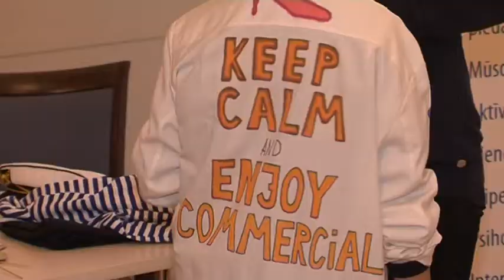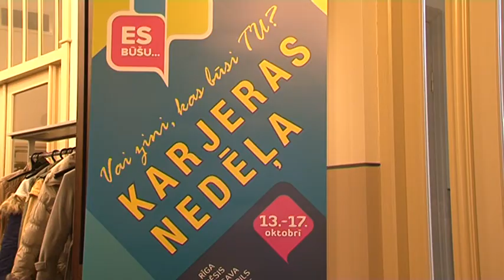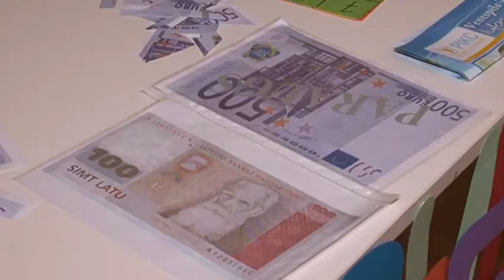Karjeras diena Ventspils Tehnikumā 2014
2014.gada 16.oktobrī no plkst. 14.00 līdz 16:00 Ventspils Jaunrades nama telpās (zālē), Maiznieku ielā 11 Ventspils Tehnikums aicināja ikvienu piedalīties Karjeras dienas pasākumā.

Karjeras dienas ietvaros Ventspils pilsētas vispārizglītojošo skolu skolēniem tika dota iespēja apmeklēt Ventspils Tehnikuma organizētās radošās darbnīcas un meistarklases, kā arī būs iespēja iegūt informāciju par Ventspils Tehnikumā īstenotajām profesionālās izglītības programmām un iepazīt profesijas.

Karjeras nedēļu jau trešo gadu organizē Valsts izglītības attīstības aģentūra, izmantojot arī Eiropas Komisijas Euroguidance programmas atbalstu. Valsts izglītības attīstības aģentūra šo iniciatīvu realizē sadarbībā ar 15 Latvijas pilsētu un novadu pašvaldībām un to izglītības pārvaldēm.

Karjeras nedēļa no 13. līdz 17. oktobrim vienlaikus norisināsies 15 Latvijas pilsētās: Rīgā, Jelgavā, Ventspilī, Daugavpilī, Jēkabpilī, Liepājā, Rēzeknē, Gulbenē, Cēsīs, Kuldīgā, Alūksnē, Rojas novadā, Ogrē, Saldū un Valmierā.